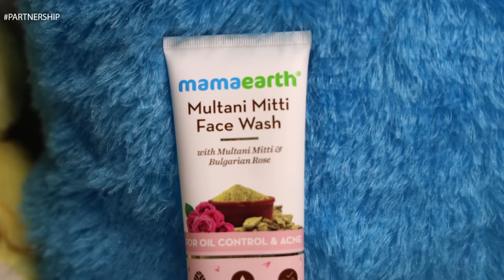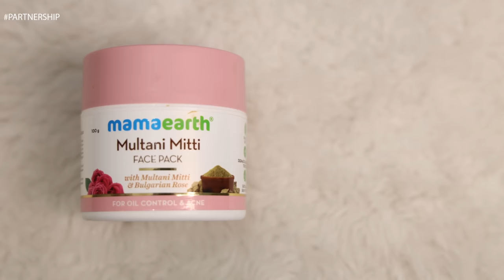MAGIC HAT GIFT CHALLENGE 🤩 | GIFT തരും മാന്ത്രിക തൊപ്പി | PULLOTHI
Check out Mamaearth's amazing Multani Mitti FW + Face Mask (led by FW)